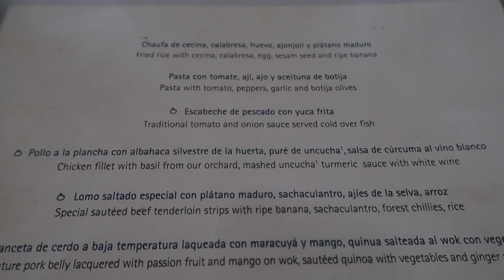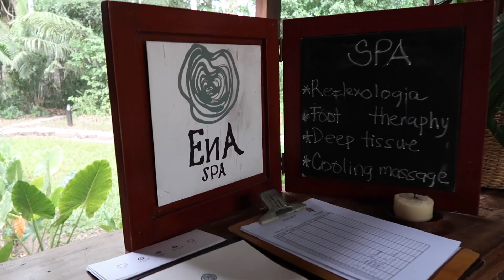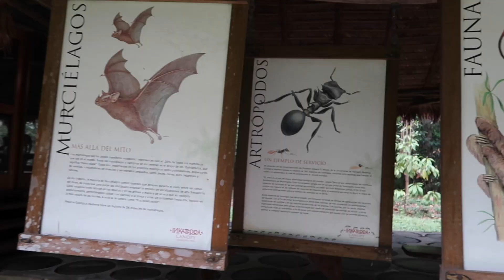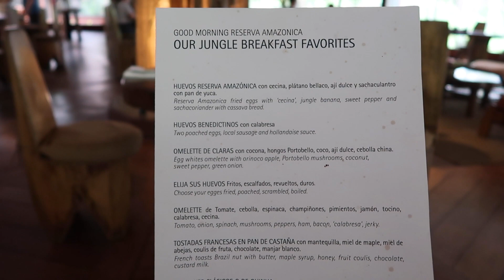¿Por qué nadie visita Madre de Dios? ES HERMOSO - Habla,vas?